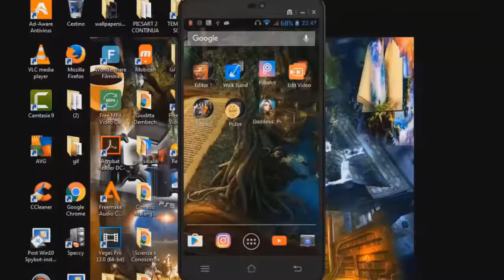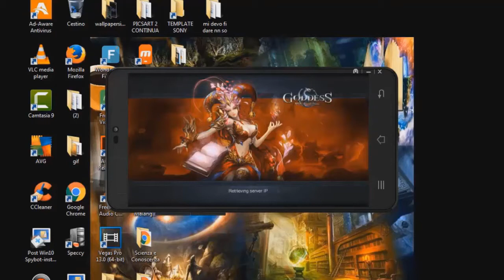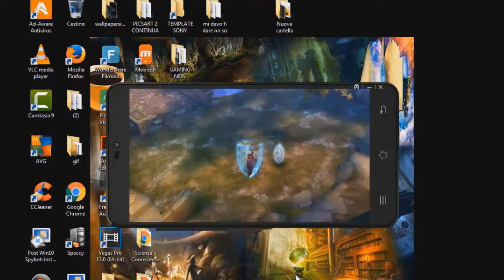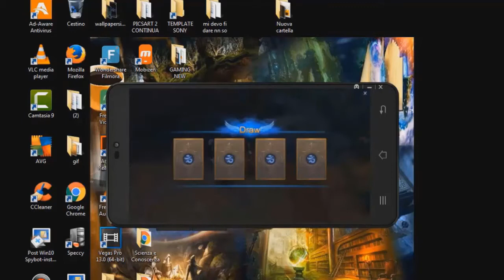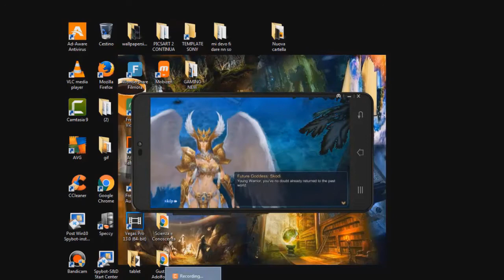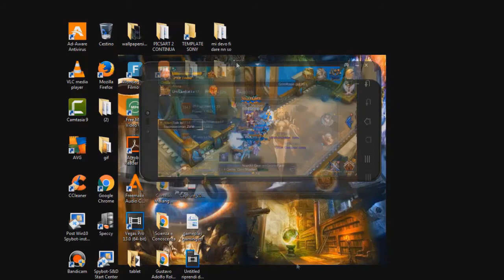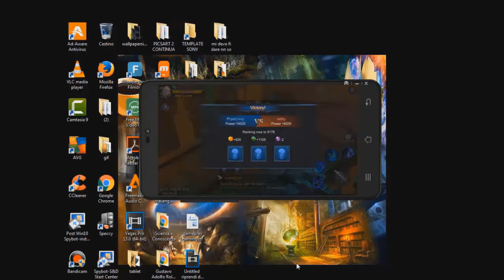GamePlay Goddess Primal Chaos English subtitles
3D action MMORPG

The second intro the plug from here and then I added the text

PS to add the songs when I find it, I taken from the youtube library

song  :